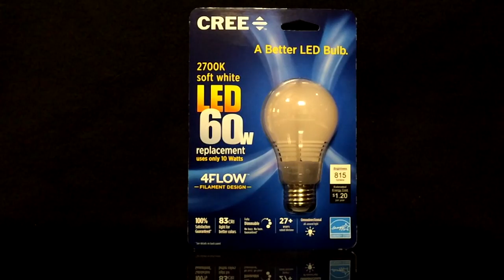Review: Cree's New "Better LED Bulb" for 2015 (4Flow Filament Design)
How much better is Cree’s 2015 “Better LED Bulb”? We take a look at all the new features.

Improving on a great product is hard to do, and we’d probably list this as the Cree Bulb “s” as they didn’t change the design - you know, how the iPhone changes outer designs every two years and the other years they just add an “s” to the number.

But seriously, Cree has improved the performance, energy efficiency, color rendering, lifespan, dimming noise and warranty on this bulb. They -really- want you to upgrade! With the lower energy use (now 10 watts for the 60w equivalent bulb), it qualifies for the EPA Energy Star program, which means lower prices due to local utility rebates.

Overall, we think it’s a great iterative upgrade, but the question is: If you just bought LED bulbs last year, should you really buy it? Watch the video for our opinion.